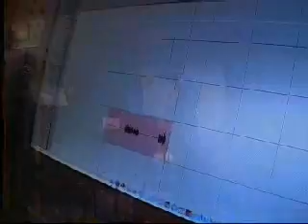im studio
supernatural studio report